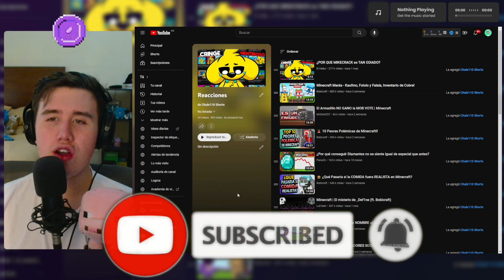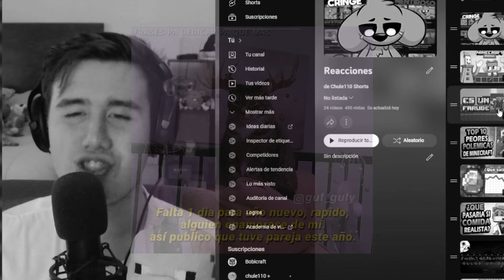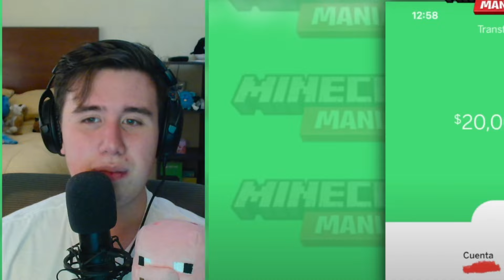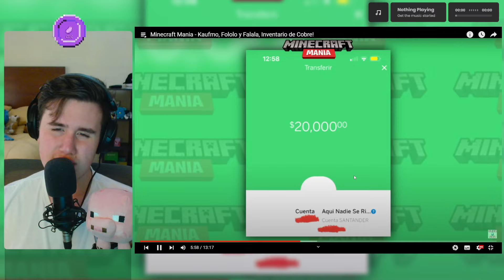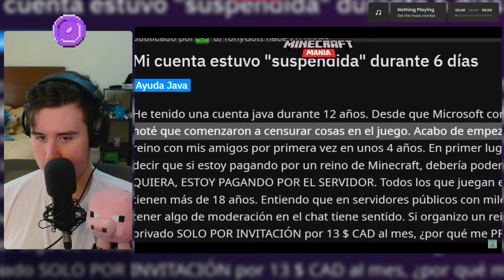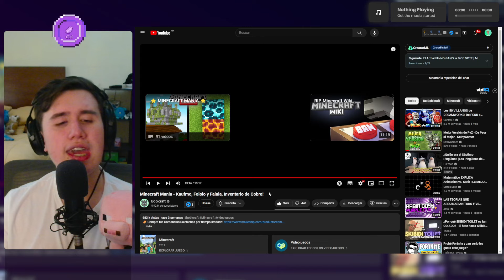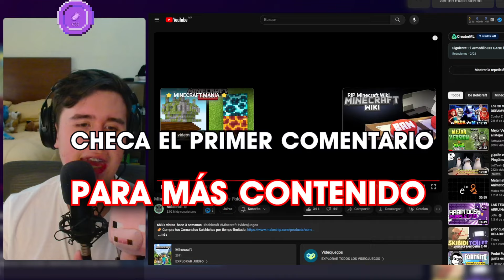EL MEJOR CUBO RUBIK DE MINECRAFT (Chule REACCIONA a Minecraft Mania de Bobicraft)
Chule reacciona a un video de Bobicraft de su serie de Minecraft Mania, muy buena serie y video :)

Chule reacciona a Minecraft Mania - Kaufmo, Fololo y Falala, Inventario de Cobre! de Bobicraft
Minecraft Mania - Kaufmo, Fololo y Falala, Inventario de Cobre!